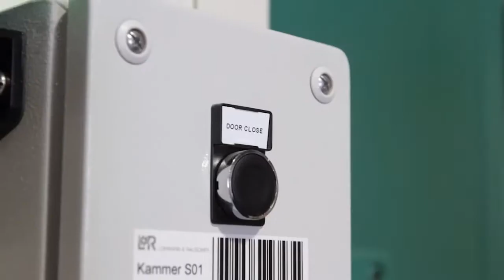Kitpack®: Produzione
Kitpack (IT)